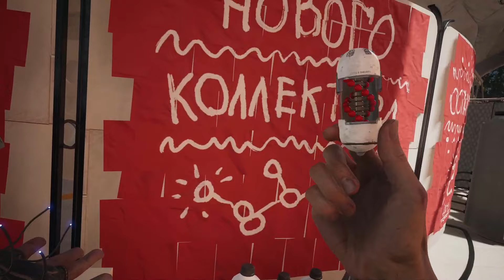Atomic Heart #1 - Découverte et démonétisation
00:00 Intro
03:15 Prologue
32:37 Son coupé pour questions de droits
35:56 Complexe Vavilov